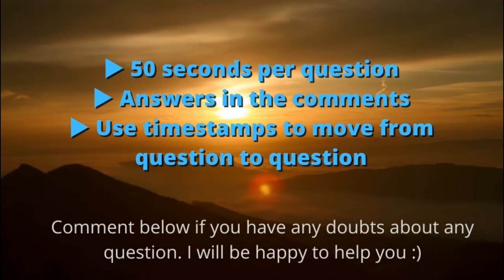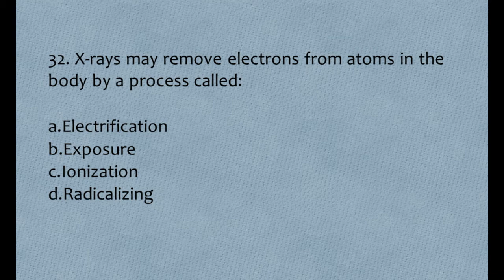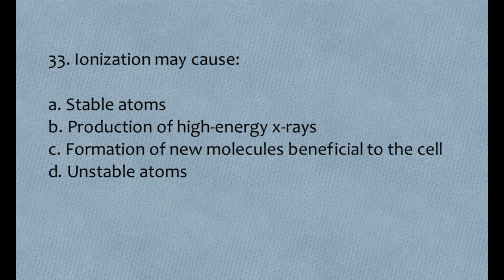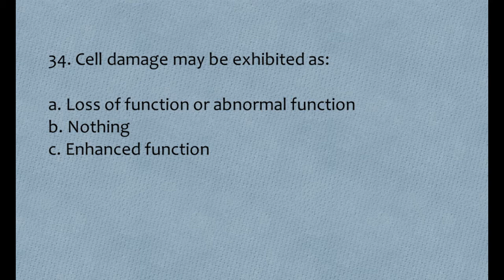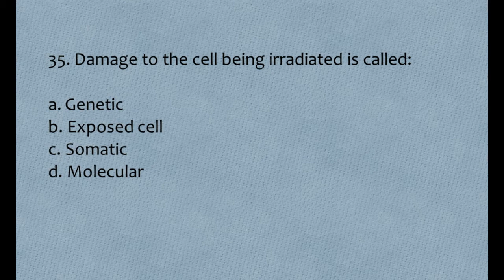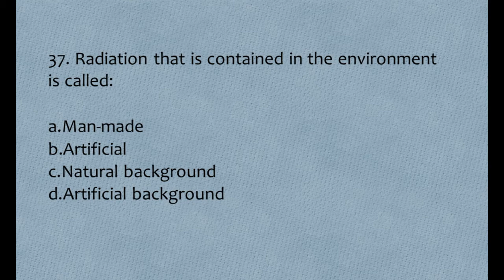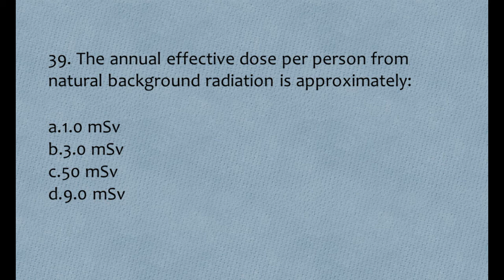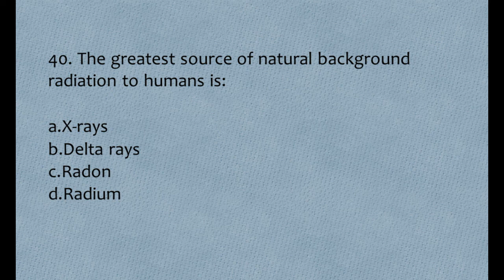HAAD Exam For Radiographer 10 DHA MOH DHCC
Hi Friends,
These HAAD Exam For Radiographer, radiologic technologists, diagnostic radiographers and medical radiation technologists will help you to get better at the haad dha moh licensing exam. These MCQs are the same type for DHA/HAAD/DOH/DHCC exams. You have 50 seconds to answer a question, but feel free to pause the test if you need more time.

These questions are helpful to tackle Gulf Exams like HAAD,DOH, DHA, MOH, DHCC and Prometric for all healthcare professions. It is highly recommended, proven and tested that will help you PASS the exam with confidence !

Timestamps

00:00 Intro
00:08 First Question
00:58 Second Question
01:48 Third Question
02:38 Fourth Question
03:28 Fifth Question
04:18 Sixth Question
05:08 Seventh Question
05:58 Eight Question
06:48 Nineth Question
07:38 Tenth Question